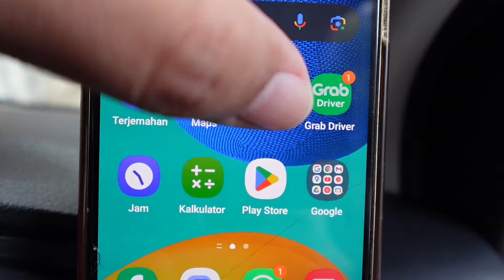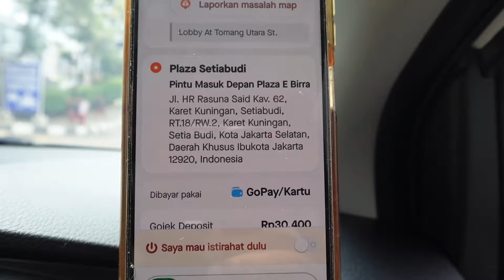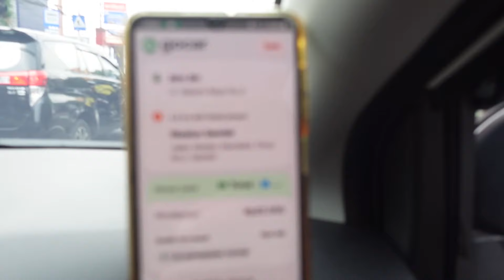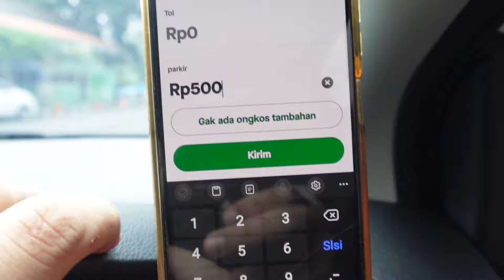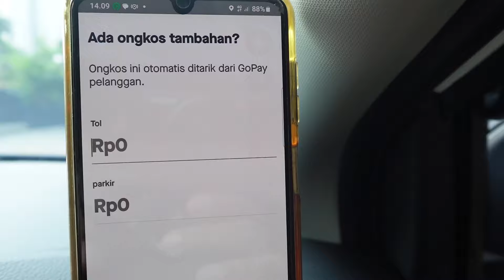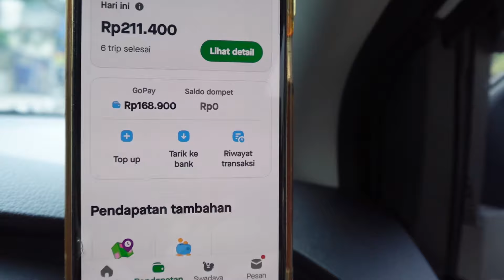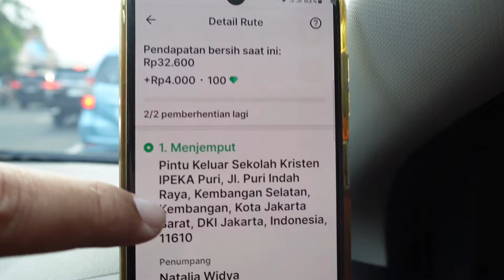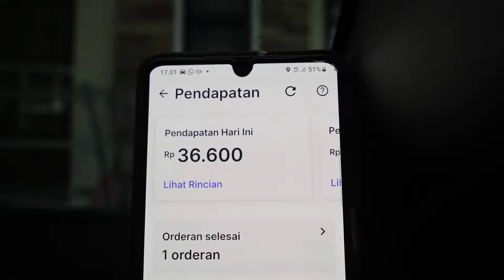Tumben Tarif Taxi Online Nggak Ada Cere Hore | Order Yang Masuk Tarif Diatas 20rb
Vlog santai onbid yang penting konten
Judul : Happy Woi..!!! Tumben Tarif Taxi Online Nggak Ada Cere Hore | Order Yang Masuk Tarif Diatas 20rb

HP : Samsung
Holder : Aukey
Apliksi : Gopartner dan Grabcar
Edit Vidio : Adobe premiere pro
MOBIL : AYLA 1.0X CVT

Terima kasih